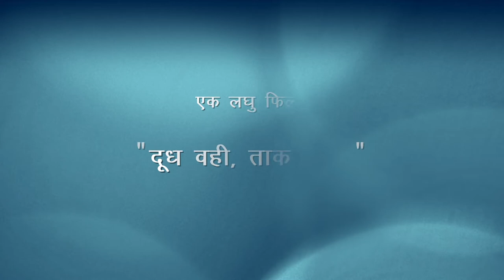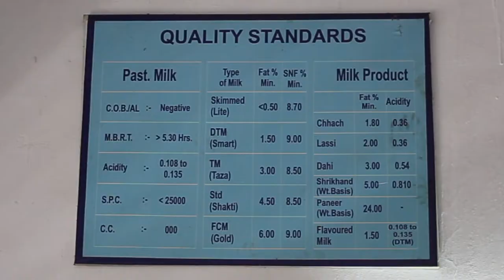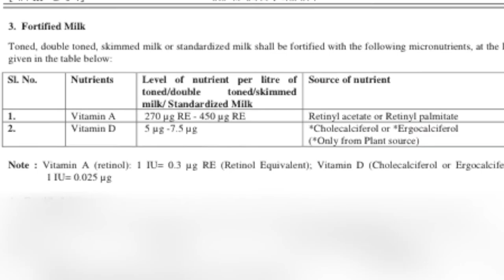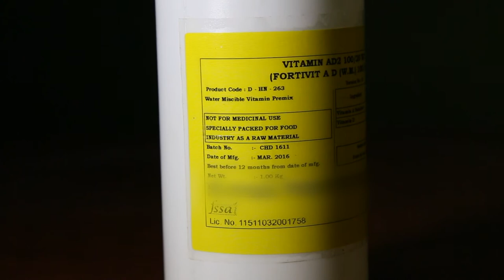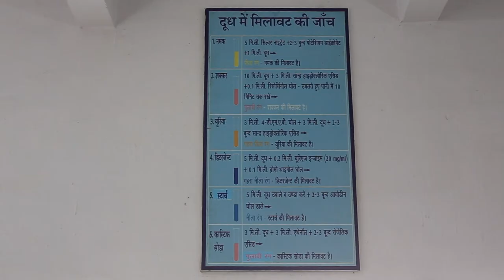Milk fortification correction 2019 for KHPT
Milk fortification, KHPT